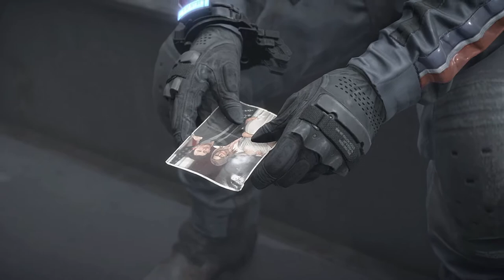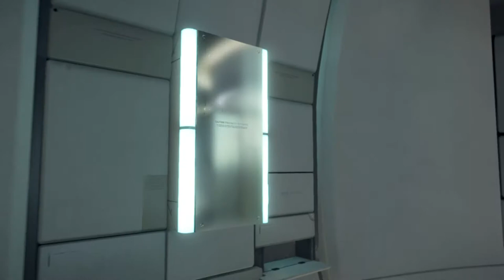[18] DEATH STRANDING | Der mit der Schwerkraft kämpft | PS4 Pro Let's Play [deutsch/german]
Let´s play DEATH STRANDING PS4 Pro

DEATH STRANDING Gameplay / Walkthrough

Nach dem Zusammenbruch der Zivilisation durchstreift Sam Porter Bridges ein verwüstetes Land, um eine zersplitterte Gesellschaft wieder miteinander zu verbinden und die Menschheit vor dem Aussterben zu retten. Eine der Aufgaben von Sam ist es, Waren und lebensnotwendige Gegenstände in verschiedene Lager mit überlebenden Menschen zu liefern. Hierbei stört allerdings der „Zeitregen“ ein bisschen, der alles was er berührt extrem schnell altern und im Endeffekt sterben lässt.

Spiel:     DEATH STRANDING